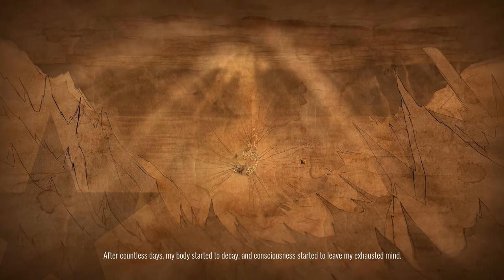ACHILLES: Legends Untold [FULL GAME]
Prepare for an legendary Action RPG with intense souls-like combat. Master blocking and dodging, explore vast open world with countless challenges. Rise stronger after setbacks, enhance attributes, acquire skills, wield blazing swords or a poisoned spear. Are you ready for unforgettable adventure?